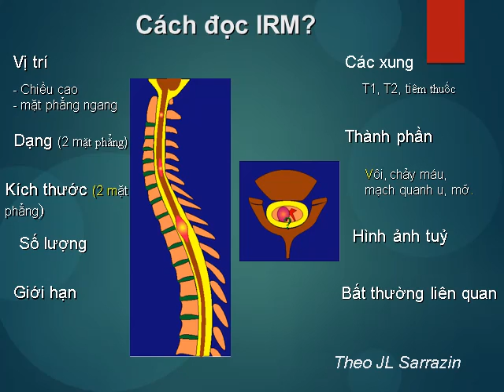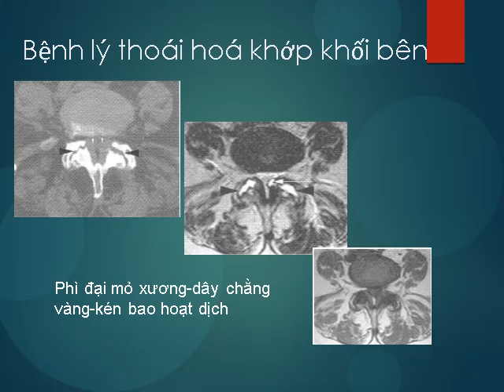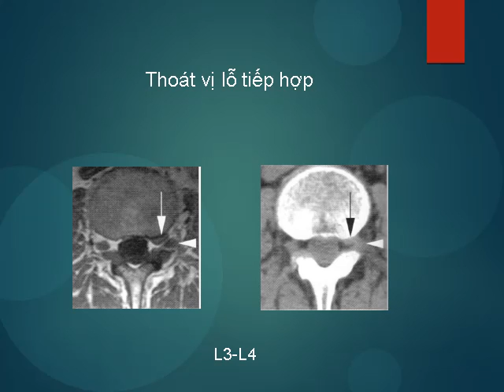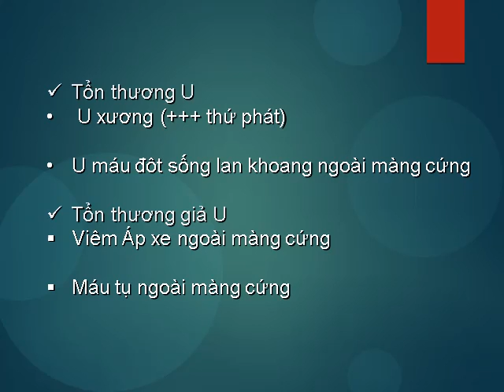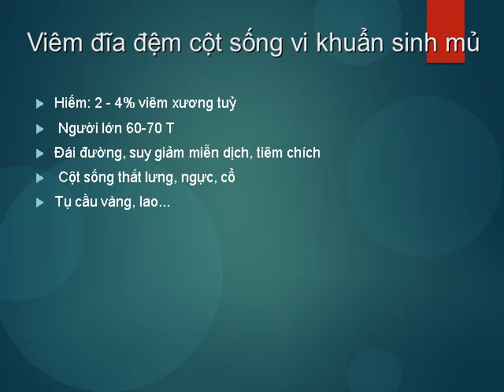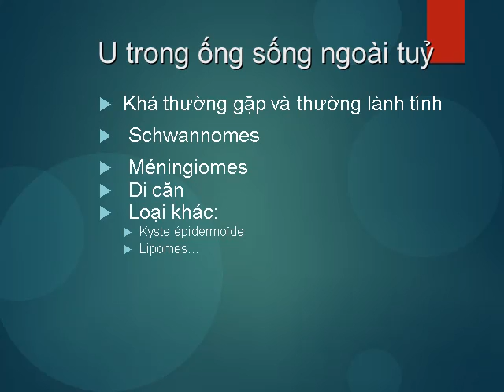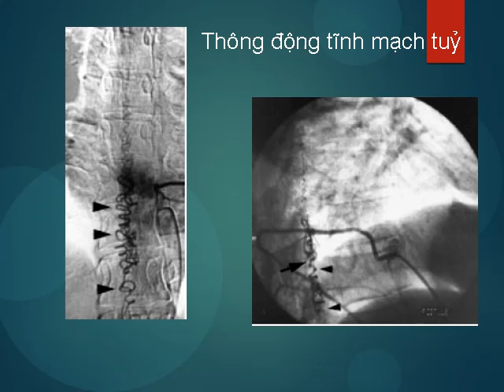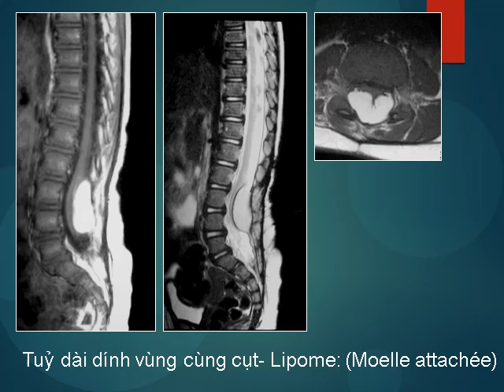Hình ảnh học chèn ép tuỷ